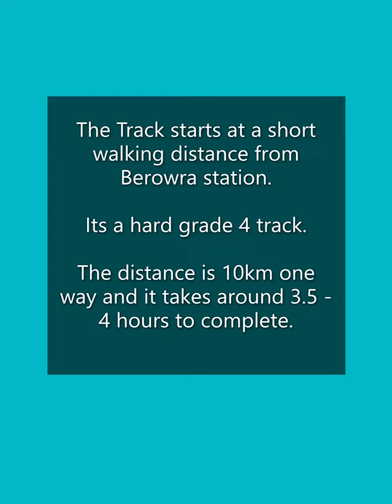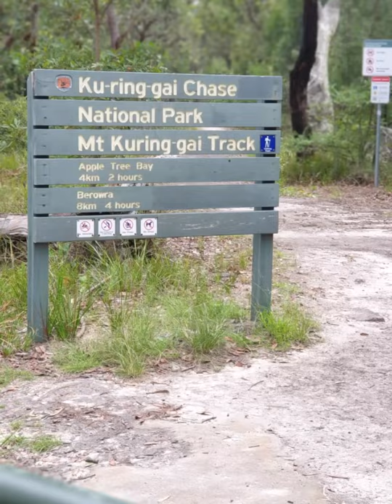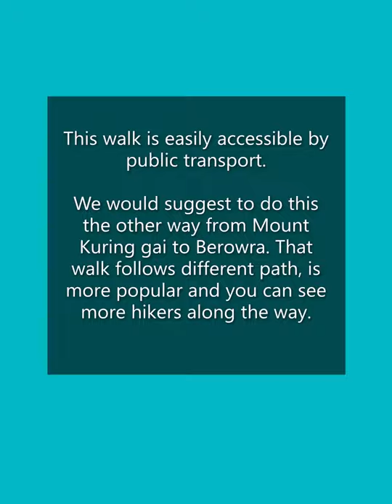Berowra to Mount Ku-ring-gai Walk I Ku-ring-gai Chase National Park, NSW I Berowra Track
Easily accessible by public transport, this track gives walkers a good taste of what Ku-ring-gai Chase National Park has to offer. The Berowra Track to Mount Ku-ring-gai is a moderately difficult walk, with some steep sections, and a lot of the undulating trail. In parts it can be rocky underfoot and isn’t the smoothest of paths but there isn’t any scrambling involved! At the end section, there's a climb.

The walk starts when you exit the Berowra station and then turn right over the railway bridge which sits above the highway, and within 200m you’re entering Ku-ring-gai National Park. The entry fee for Ku-ring-gai National Park doesn’t apply to this walk so it’s completely free.